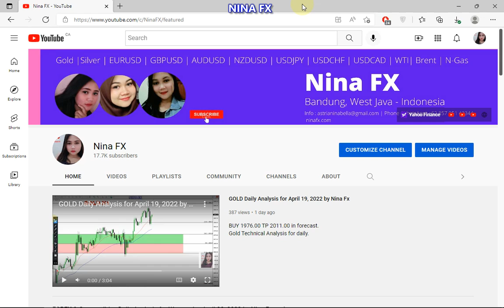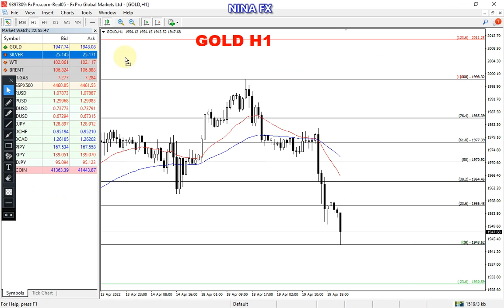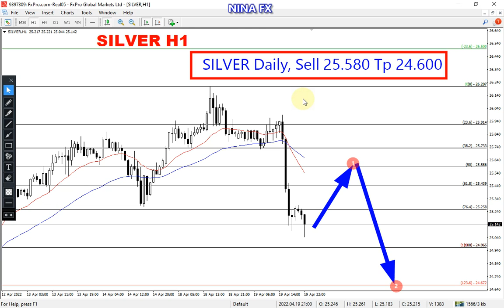Gold and Silver DAILY Analysis for April 20, 2022 by Nina Fx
BEARISH,
Gold and Silver technical analysis on H1 chart, today.